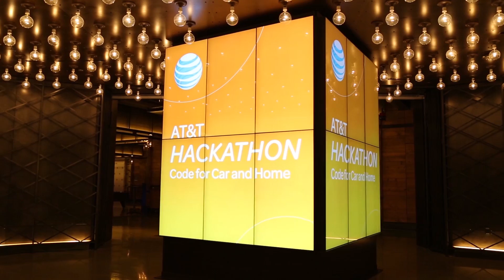AT&T Code for Car and Home Hackathon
Learn about the AT&T Code for Car and Home Hackathon that took place in Las Vegas. This hackathon allowed developers to create innovative applications for the connected car and home.